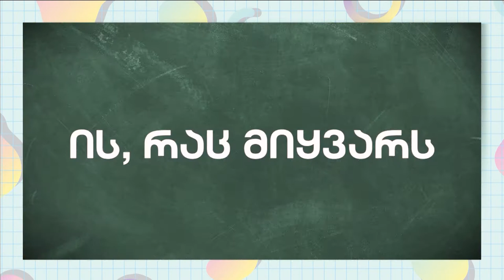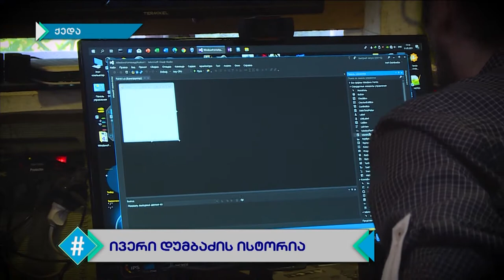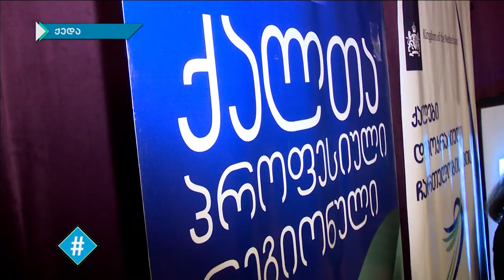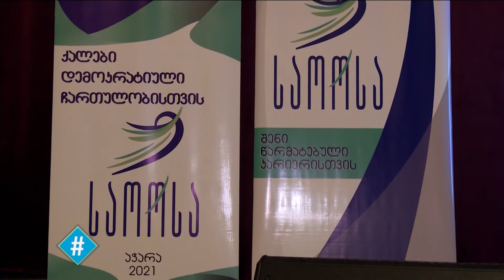ჰეშთეგი / სრული გადაცემა - 03.06.2021